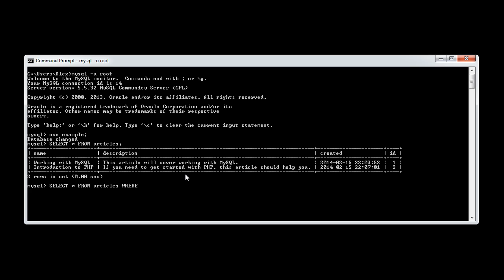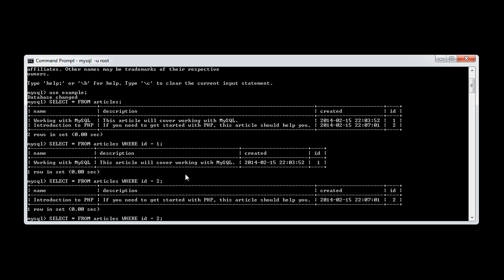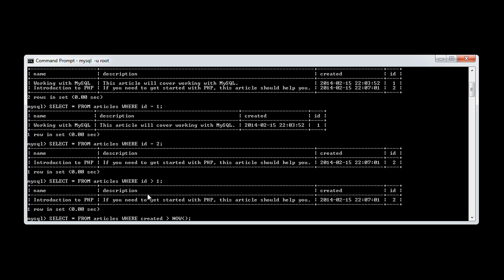MySQL: The WHERE Clause